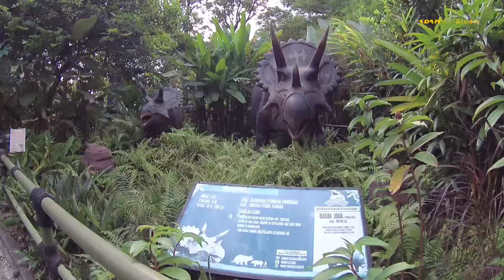Dinosaurus di Taman Legenda TMII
Family time